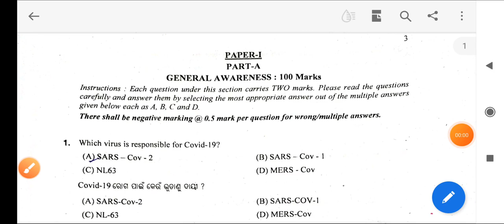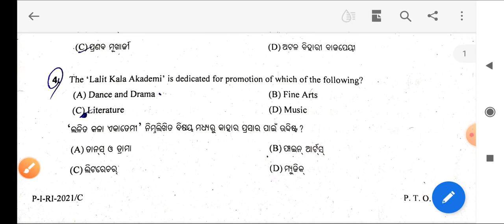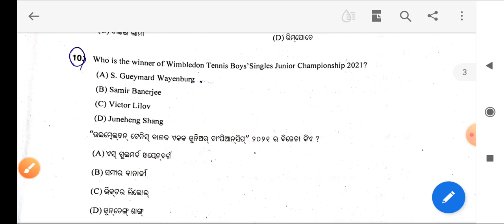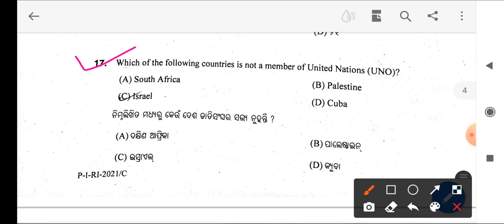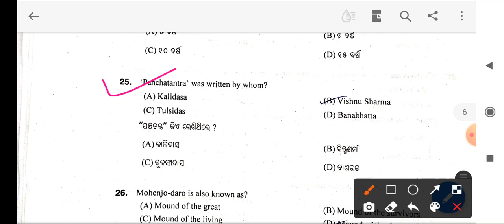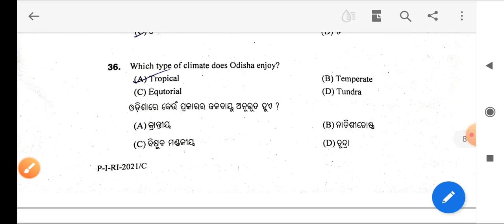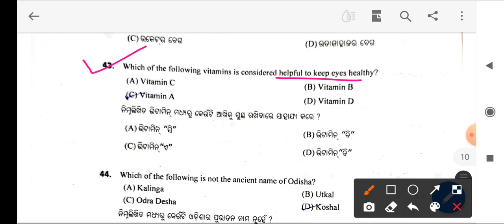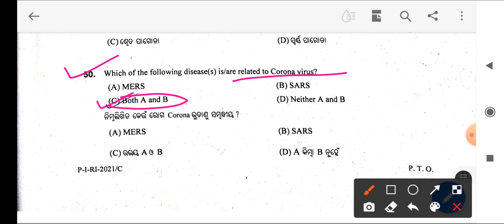General Awareness Answer Keys OSSSC RI Exam 2021 || Non-Official Answer Keys